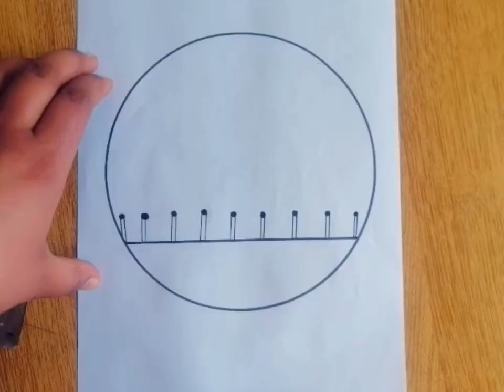How to make special Brother's Day |drawing with marker color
How to draw Brother's Day drawing easy and simple, step by step for beginners
Brother's Day pencil drawing
Ta